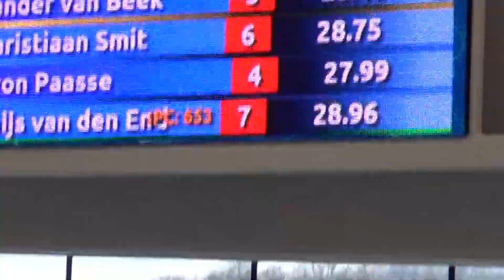The Hague Grand Prix 2016 IJsbrand Buijnsters 50m vrije slag